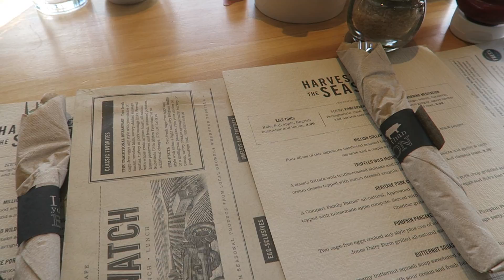a (busy) weekend in my life as a high-school freshman 💌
love you guys ❤️ i filmed a fun weekend in my life as a high-school freshman / youtuber

sub count: 32.8K
age: 15